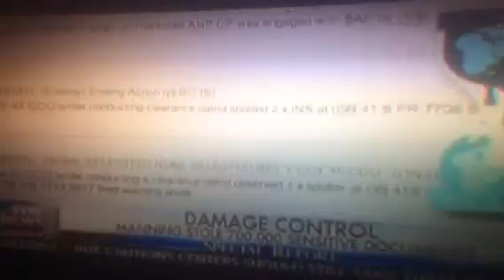Obama Commutes the sentence of Traitor Bradley/Chelsey Manning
Obama commutes his/her sentence after 7 years, feeling that was substantial punishment despite the fact that 30 years ago, the revealing of classified information that led to a killing spree by the Taliban, would have led to him/her being hanged.